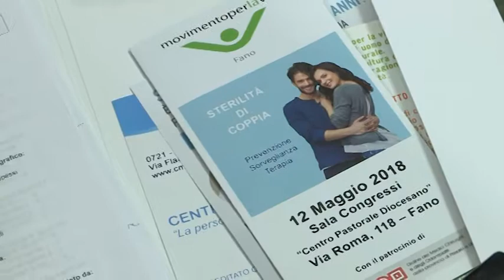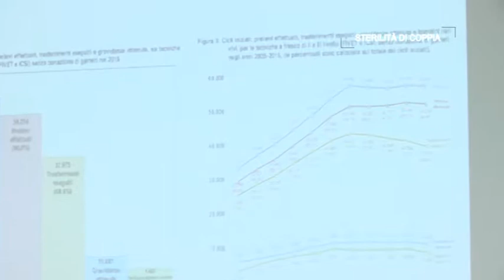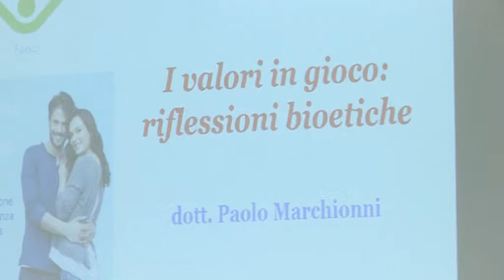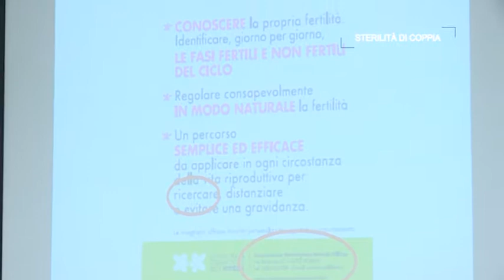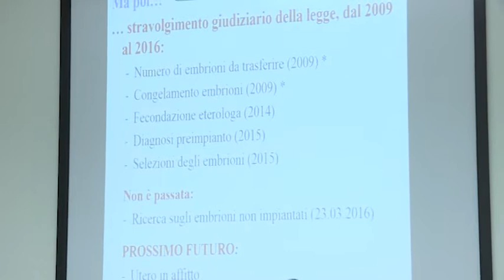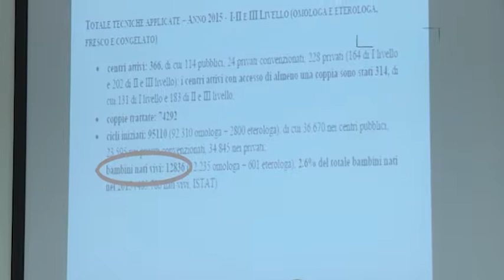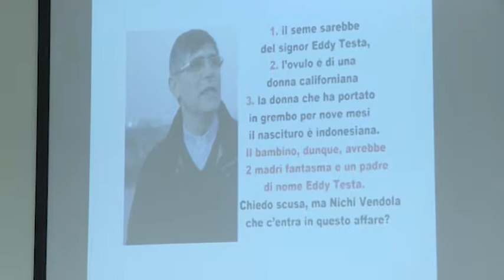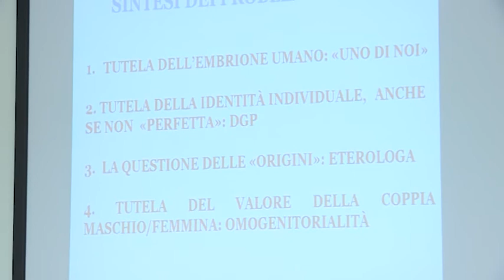Sterilità di coppia - prevenzione sorveglianza e terapia (15 maggio 2018)